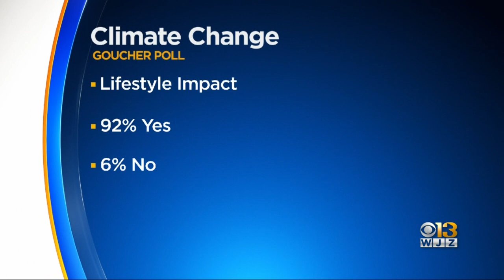Majority Of Marylanders Believe They Have Direct Impact On Climate Change, New Goucher Poll Finds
Demonstrators around the United States are calling for action on climate change, and Maryland is no exception.